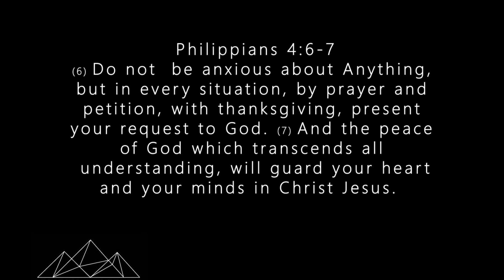The Hills Church Online // Lessons From Lockdown Part 2 - 10th May 2020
Welcome to The Hills Church Online

🙏🏼 Submit a prayer request:
DM us with what we can be praying for you during this time

💪🏼Partner with us:
thehillschurch.co.uk/give

📦 Receive a starter pack:
DM us your postal address